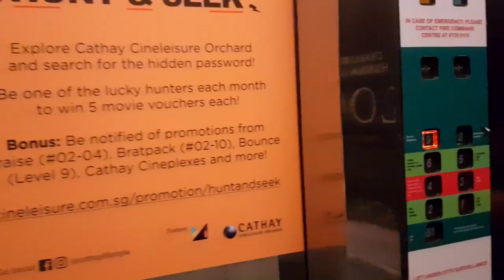BOUNCE Singapore: LG Corporate Team-Building Event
BOUNCE Singapore:

We cater to groups and corporate events!

Find us:
Cathay Cineleisure Orchard
8 Grange Road #09-01
Singapore 239695